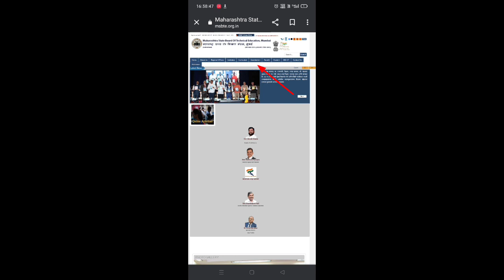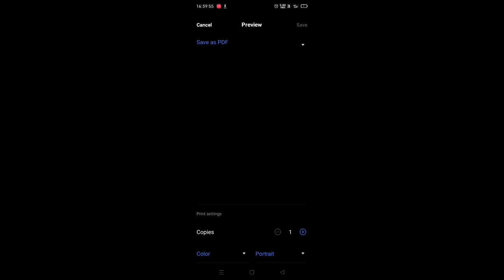msbte winter 2022 examination final timetable | how to download pdf file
msbte winter 2022 examination final timetable and backlog timetable